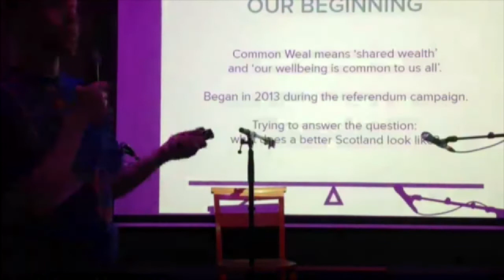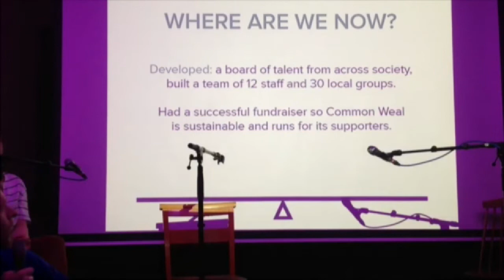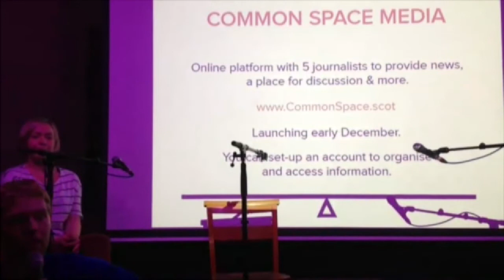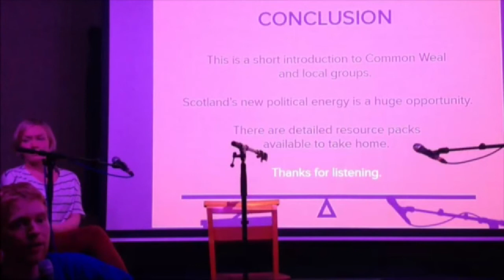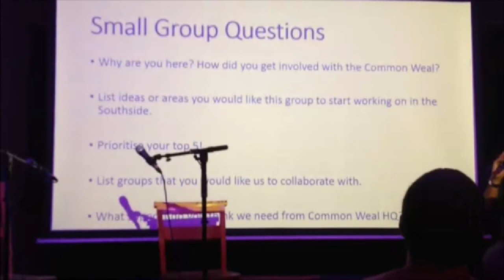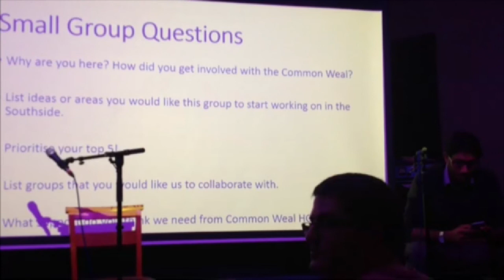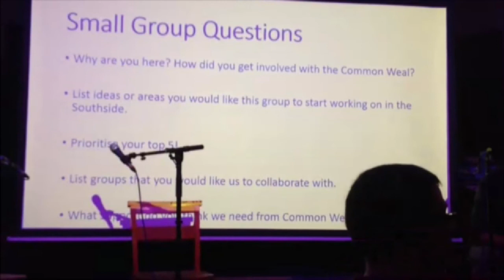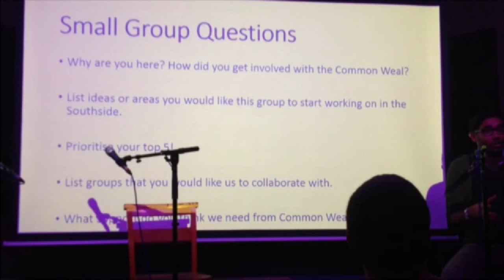Common Weal Glasgow South first meeting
Part of the Common Weal national tour of Scotland.
Discussing the future of local democracy and action in communities across Scotland.

At the Glad Cafe in Shawlands.